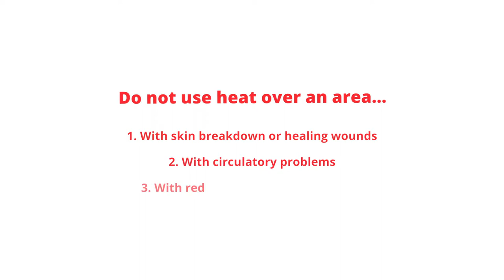Knee pain relief heat treatment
Relieve knee pain by applying heat treatment to your painful knee. This video demonstrates how to make your own heat pack to heat your painful knee to relieve pain. The second part of the video demonstrates how to apply the heat pack to relieve knee pain. The third part of the video explains different types of heat packs which can be applied to the knee to relieve pain. This includes the use of an heat pack to provide heat treatment for your painful knee. Finally, the video runs through precautions to be aware of when using heat treatment for knee pain relief. for free, comprehensive injury management advheat and rehabilitation videos developed by professionals.